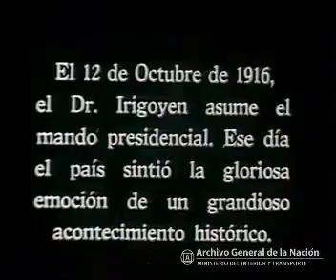irigoyen campaña reeleccion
Campaña electoral de Hipólito Yrigoyen por su segundo mandato, 1928.